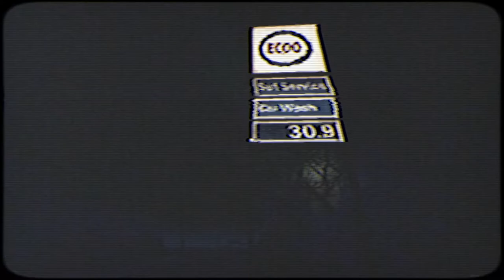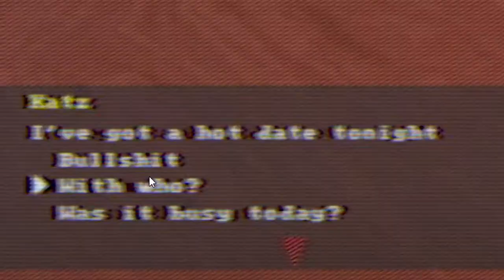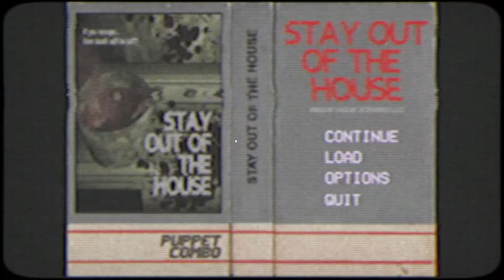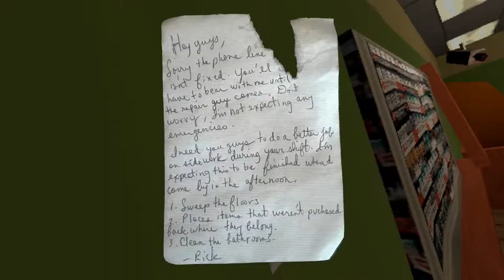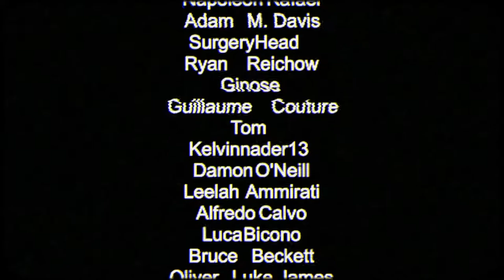I BROKE The Game | Stay Out Of The House (Night Shift)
This was most likely the worst jumpscare I ever had lol I fecking threw my headphones trough the room xD

I like these retro-art games. I'm glad that videogames nowadays don't need ultra good graphics, especially horror themed ones. The VHS style makes it even scarier in a way.

I let my guard down when nothing spooky happened for the most part.
- That was a mistake lmao

I can only recommend checking out the creator Puppet Combo.

Have a great night and many nightmares